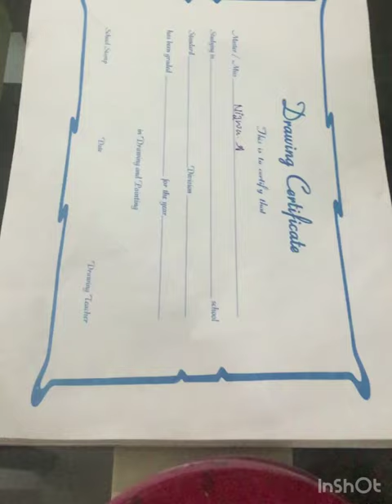Nizwa drawing ✏️✒️ drawing nizwa zakariya